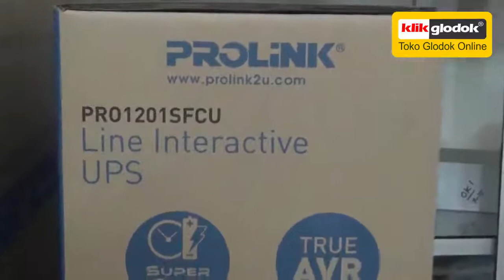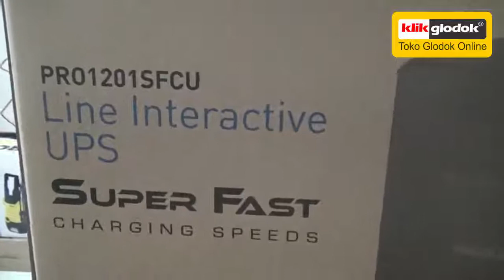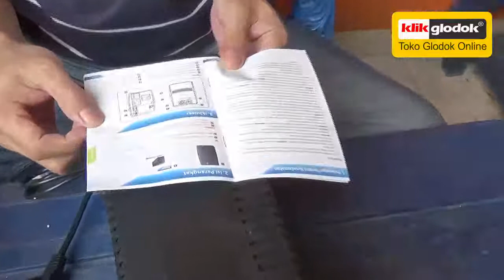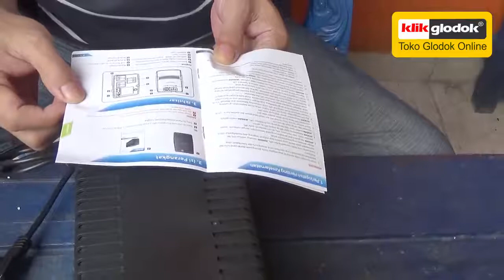Unboxing UPS Prolink PRO1200SFC 1200va Line Interactive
Harga Rp. 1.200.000, sewaktu-waktu bisa berubah tanpa pemberitahuan terlebih dahulu
Harga dan Unboxing UPS Prolink PRO1200SFC 1200va Line Interactive klikglodok selengkapnya